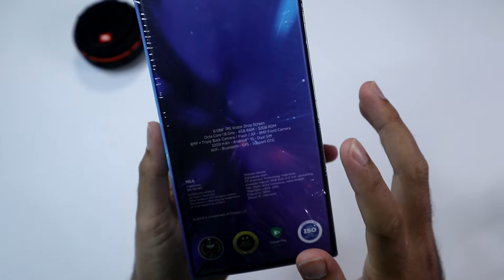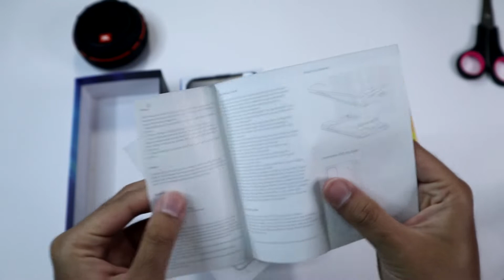Unboxing EVERCOSS M6A, Murah TAPI LENGKAP?! || GADGET UNBOXING #14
Siapa disini yang masih ingat dengan merk EVERCOSS? Ternyata evercoss masih aktif produksi smartphone, dan harganya SANGAT TERJANGKAU, CUMA 900RIBUAN AJA!! Kira-kira harga murah dapet apa saja ya? langsung aja cek di GADGET UNBOXING #14 !